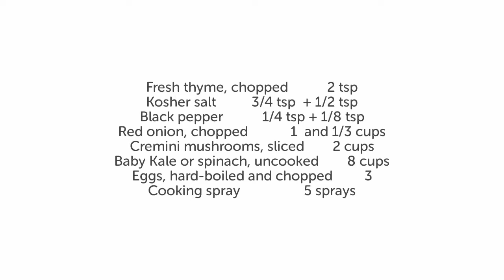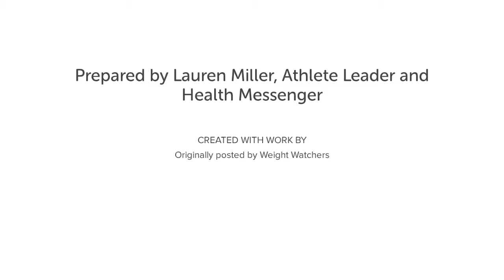Lauren Warm Kale Salad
Special Olympics Illinois athlete Lauren Miller's Warm Kale Salad